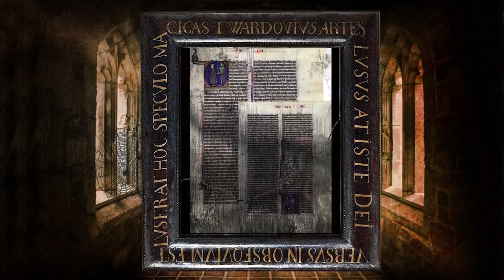Pan Twardowski - polski czarownik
Ślady polskiego, renesansowego maga są w historii bardzo wyraźnie. Twardowski był uczonym i biegłym mistrzem wiedzy tajemnej. Wzmianki o nim pojawiają się już w „Encyklopedii wiedzy ludzkiej” z 1877 roku, gdzie pisze się o nim „Słynny czarnoksiężnik polski, żyjący jakoby w XV wieku na Pogórzu pod Krakowem”. Jego prawdziwe imię i nazwisko ustalono na podstawie trzech szesnastowiecznych przekazów co czyni Pana Twardowskiego postacią historyczną. Gdzie podziały się jego dwa lustra, które prawdopodobnie służyły mu jako portale do podróży zarówno astralnych jak i fizycznych? W tym odcinku dowiecie się gdzie owe lustra przebywają, jaką śmiercią zginął Twardowski i co po sobie pozostawił. Jego historia jest pełna zagadek i tajemnic. Zapraszamy do oglądania.